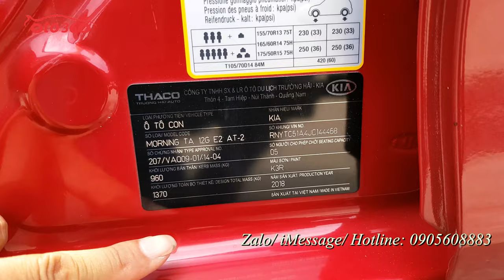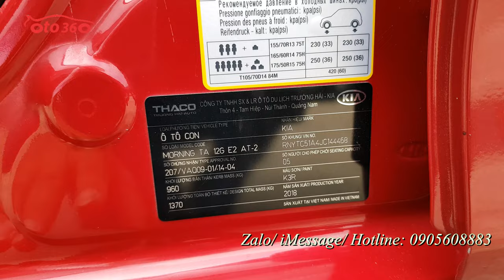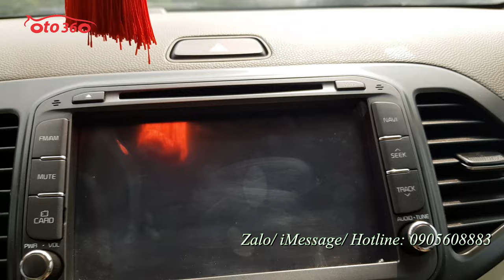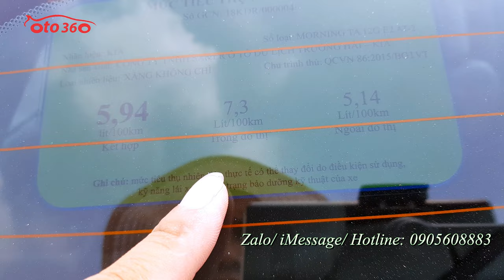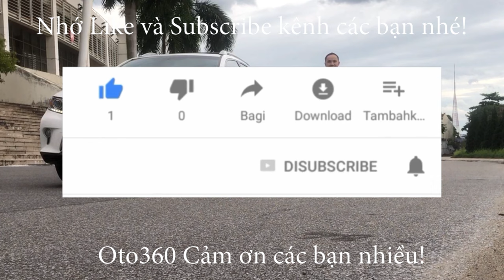Bán xe Kia Morning S 2019 bản cao cấp nhất biển Hà Nội, 1 chủ từ mới full lịch sử hãng giá chỉ 360Tr